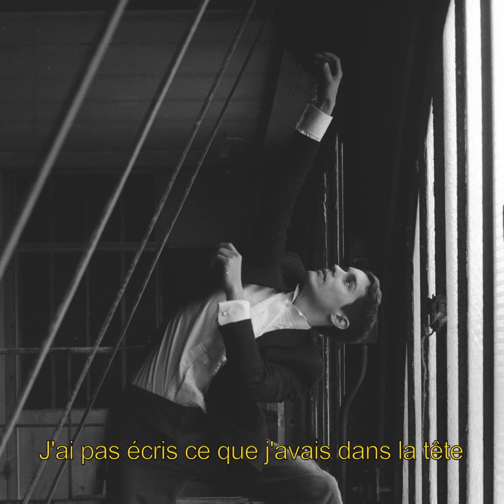LEO GENCIVES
Unleash the artist group

Zoé Besmond de Senneville poetry